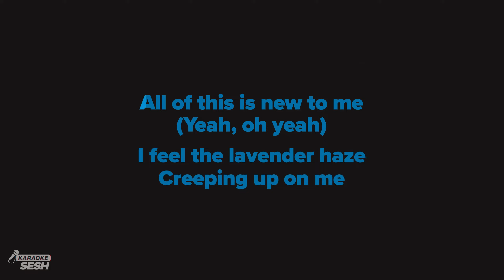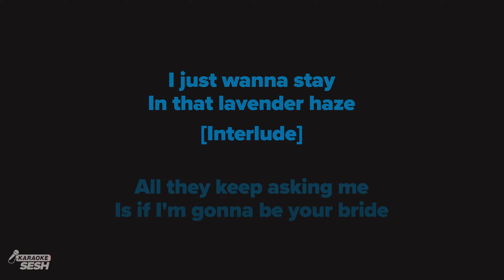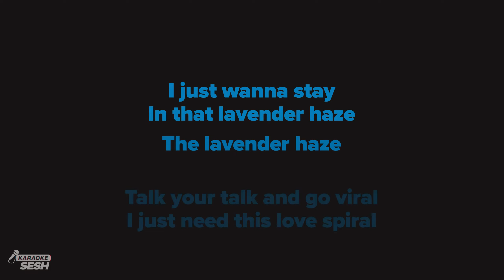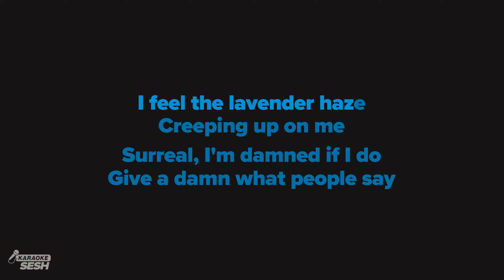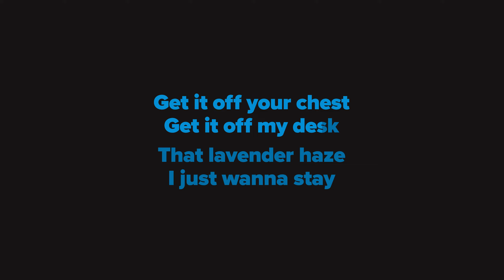Taylor Swift - Lavender Haze (Karaoke)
𝗗𝗼𝘄𝗻𝗹𝗼𝗮𝗱 | 𝗦𝘁𝗿𝗲𝗮𝗺 💿
s2m.lnk.to/lvndrhz2sesh3d

1. @karaokeSESH on YT | Mention @Sing2Music on Socials | # CoverSESH

1. Vote via our community page every New Music Friday
2. Write it in the Comments 💬 (we read them all)
3. Directly via:

𝗥𝗲𝗵𝗲𝗮𝗿𝘀𝗮𝗹 𝗖𝘂𝗲𝘀 🎧
00:00 'Lavender Haze (Karaoke)' Intro
00:04 Verse 1
00:51 Chorus
01:18 Verse 2
01:52 Chorus
02:19 Bridge
02:40 Chorus

𝗟𝗬𝗥𝗜𝗖𝗦
Taylor Alison Swift, Jahaan Akil Sweet, Mark Anthony Spears,
Zoë Isabella Kravitz, Samuel Joseph Dew & Jack Michael Antonoff

My melancholia

All of this is new to me

I feel the lavender haze
Creeping up on me

Surreal, I'm damned if I do
Give a damn what people say

No deal, the 1950's stuff
They want from me

In that lavender haze

They're bringing up my history

But you weren't even listening